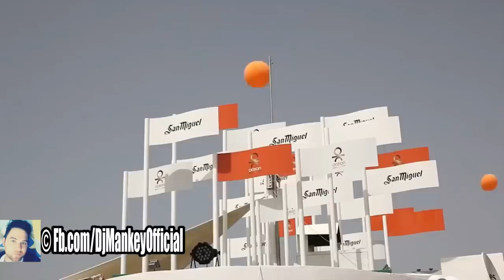Dj-Mankey Ibiza Pool Party Sessions Mix 2024 🎧 Popular Deep House & Electro House Megamix VideoMix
Welcome to DJ-MANKEY MUSIC REMIX!
If you want to support and motivation to continue with the best remixes on DJ-MANKEY CHANNEL.

If you Like this, please sharing with your friends ;)